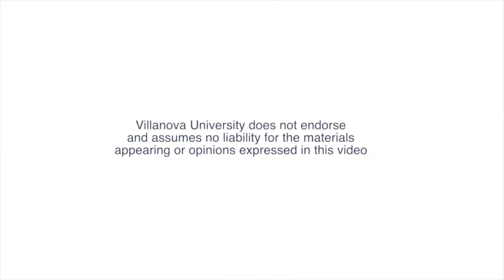A Conversation with Judge Michael A. Donio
Andrew Brandt, Director of the Jeffrey S. Moorad Center at Villanova School of Law has a conversation with the Honorable Judge Michael A. Donio, Criminal Presiding Judge of Atlantic County Courts. Judge Donio presided over the Ray Rice case in Atlantic City.